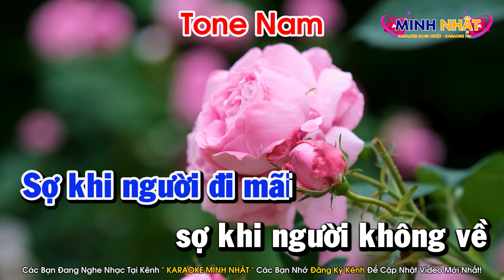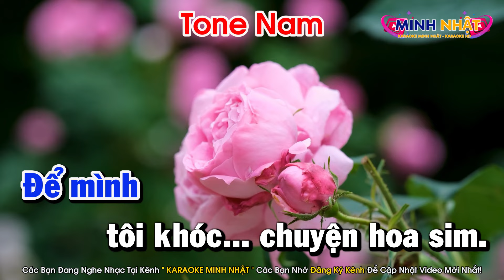Karaoke Chuyện Hoa Sim Tone Nam Nhạc Sống Dễ Hát | Karaoke Minh Nhật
Bài Hát : Karaoke Chuyện Hoa Sim Tone Nam Nhạc Sống Dễ Hát | Karaoke Minh Nhật
Karake Tone Nam Dễ Hát Nhất